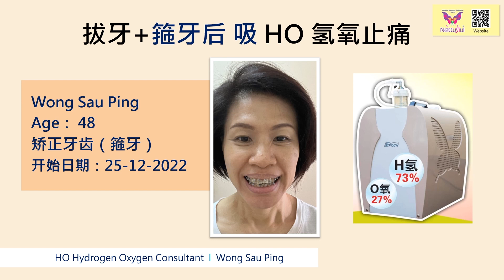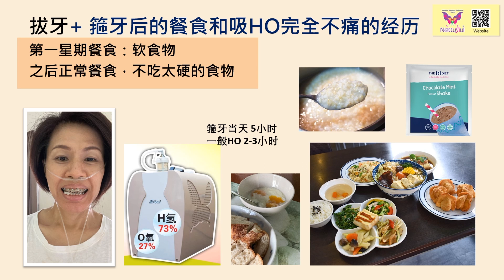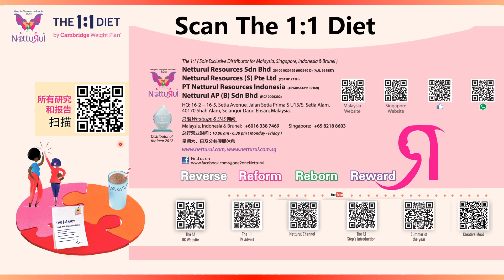箍牙 & HO氢氧止痛 by Wong Sau Ping